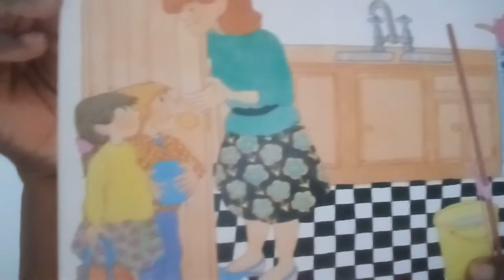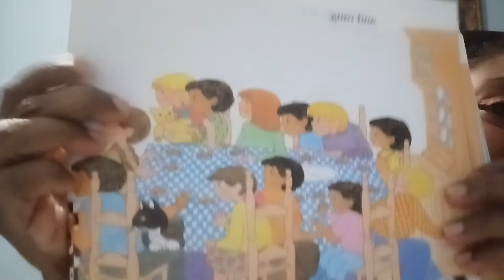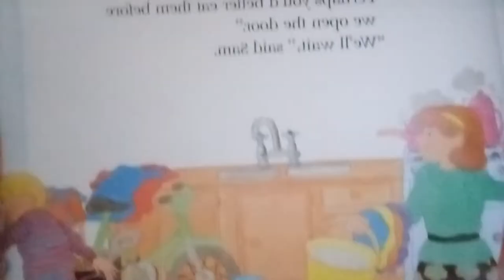Storytime with Saturena (The Doorbell Rang) By Pat Hutchins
This is a great story about sharing and kindness.